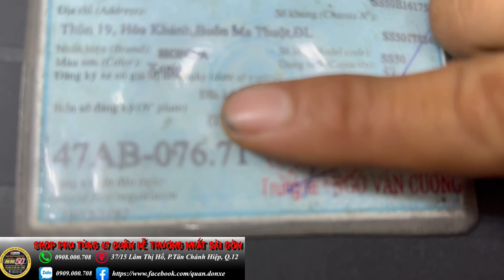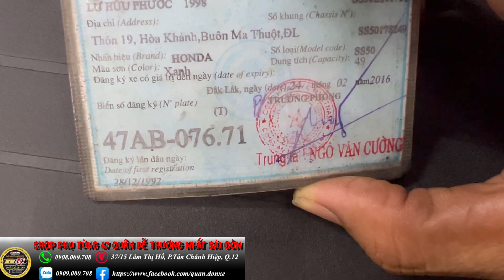Cl50 xanh Ngọc. Phuộc + ghi đông NOVA máy siêu êm ( đã bán )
SIÊU THỊ 67

➡️ 0️⃣9️⃣0️⃣8️⃣0️⃣0️⃣0️⃣7️⃣0️⃣8️⃣ ⬅️
➡️ 0️⃣9️⃣0️⃣9️⃣0️⃣0️⃣0️⃣7️⃣0️⃣8️⃣ ⬅️

✅ 1️⃣8️⃣0️⃣0️⃣1️⃣0️⃣8️⃣0️⃣0️⃣0️⃣7️⃣0️⃣8️⃣ ✅

37 / 15 đường lâm thị hố - phường tân chánh hiệp Q12